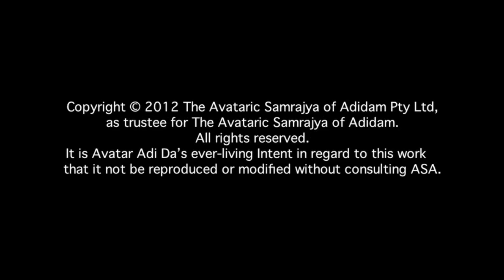Adi Da Samraj: You are more than just the body and the mind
Adi Da talks about how human beings presume that they are just a body and a mind, and how this creates a (mistaken) sense of separation from others and the Divine.